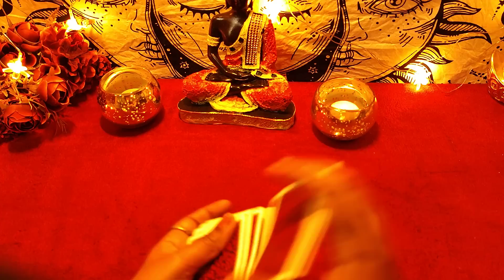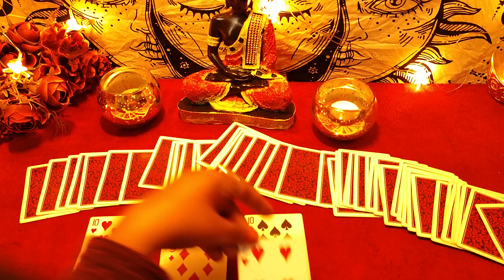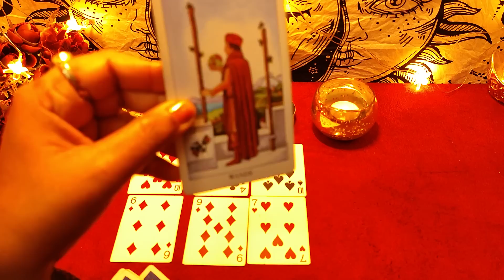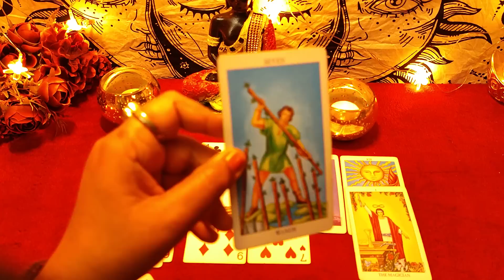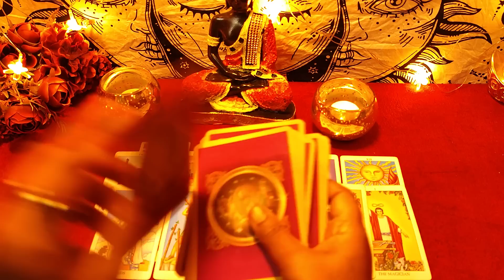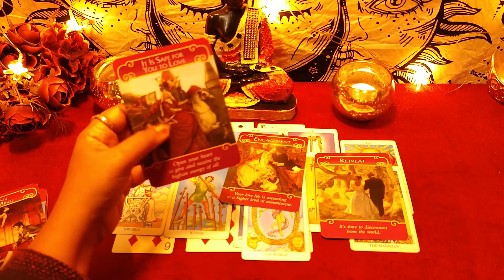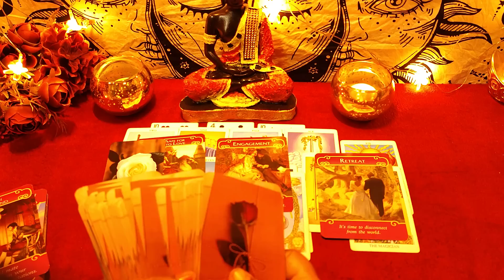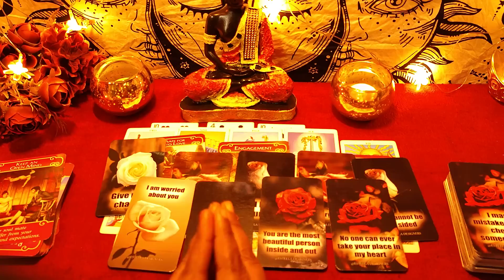CURRENT FEELINGS OF YOUR PERSON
ये सभी रीडिंग सामान्य हैं... और व्यक्तिगत नहीं हैं..इन रीडिंग को देखकर आपके द्वारा किया गया कोई भी निर्णय पूरी तरह से आपकी जिम्मेदारी है..और ये आप पर थोपा नहीं गया है..ये केवल मनोरंजन के उद्देश्य से हैं..